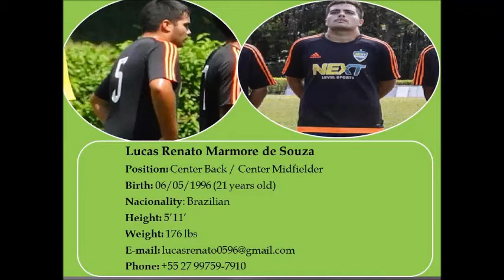Lucas Renato de Souza - Brazilian Center Back / Defensive Midfielder.